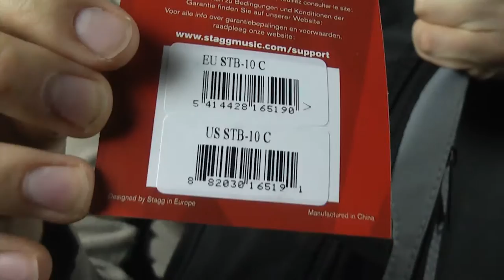Pokrowiec Stagg Do gitary klasycznej, Stagg STB-10C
Dobry pokrowiec na gitare klasyczna firmy Stagg zapraszam do oględzin :)